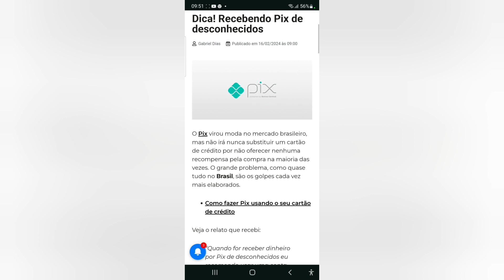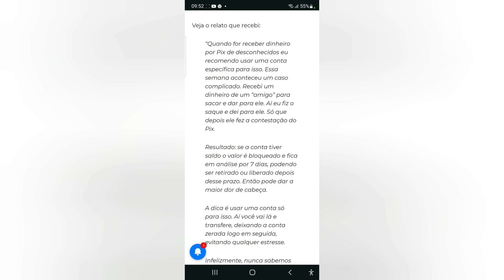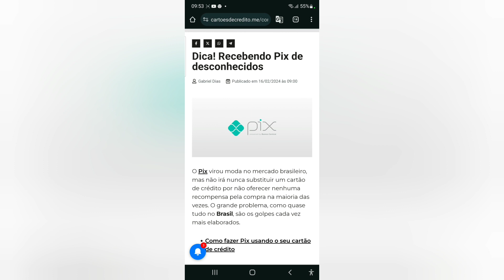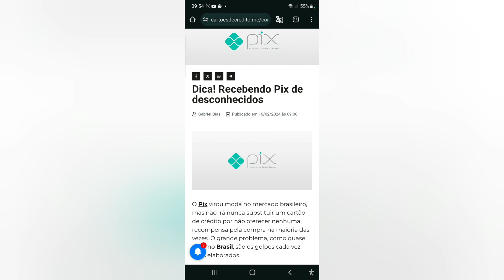Dica! Recebendo Pix de desconhecidos😬